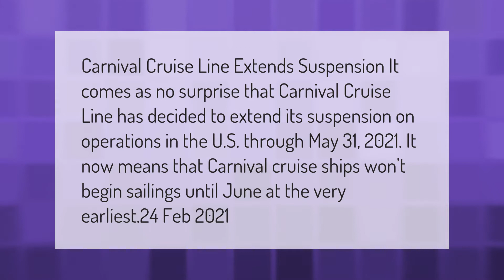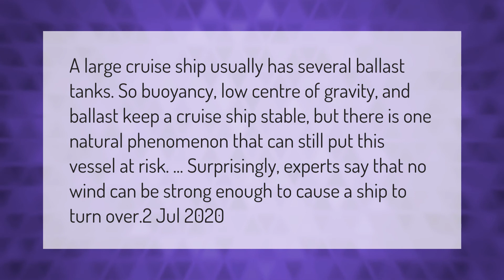Are Carnival Cruises Cancelled?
00:00 - Are Carnival Cruises Cancelled?
00:39 - Can a cruise ship flip over?

Laura S. Harris (2021, March 23.) Are Carnival Cruises Cancelled?
    AskAbout.video/articles/Are-Carnival-Cruises-Cancelled-233740